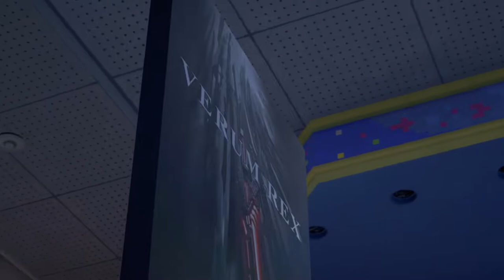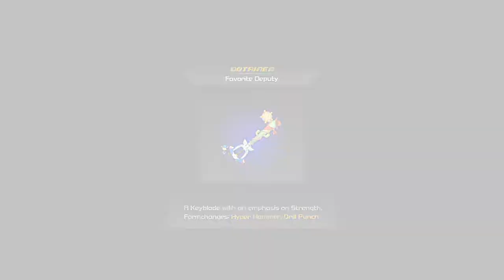Kingdom Hearts 3 Playthrough: This Doll Is A PROBLEM!